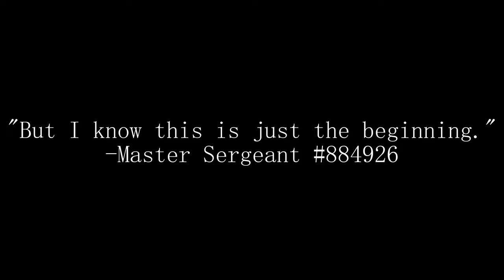they arent gone are they.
!!!NOTICE SENT TO ALL HELLDIVERS!!!

TERMINATION IN PROGRESS